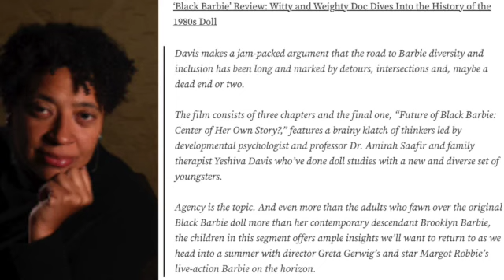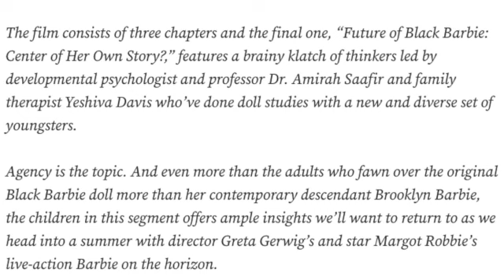Everything You Don't Know About The Barbie Movie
In the most subversive movie of my generation, our protagonist wakes to the truth that their deepest dread isn't just paranoia. Their seemingly idealized world is actually the dystopian creation of a malevolent intelligence harvesting their bodies for resources.

But enough about Barbie - I want to tell you why it's secretly set in the same cinematic universe as The Matrix.

And Blade Runner.

And The Wizard of Oz.

And 2001: A Space Odyssey.

And -

1) hear the soundtrack to this video as a music only track (that's me whistling to a bunch of layered base tracks without getting too crazy)

2) hear a preview of music we made for a brief segment in an upcoming documentary about sci-fi/fantasy author CS Friedman. We needed to make the audience feel like you're INSTANTLY in the 1970s - but on the verge of transitioning into the 80s.

If you want to see what else you're supporting, watch our latest video on highlander, vampires, and immortality (includes our short film from high school)

TRANSlating Everything is by Stephenie Magister and occasional guests.

Barbie Faces Her Own Red Pill/Blue Pill Decision in a New Trailer

Hari Nef: she gave her Barbie a ridiculously gay backstory (Them)

Amy Schumer dropped out of original Barbie movie because it ‘didn’t feel feminist and cool’

Saoirse Ronan: according to an interview with People, Saoirse Ronan’s Barbie cameo didn’t happen because it clashed with her filming schedule

In a video with more than 3 million views, Bobb a user on TikTok who shares pop culture-related content pointed out The Wizard of Oz details that she spotted in the teaser trailer

If BARBIE GIRL Was The Hardest Song In The World (by the best bass player on YouTube)

‘Black Barbie: A Documentary’ Review: A Fascinating but Unfocused History of a Groundbreaking Doll